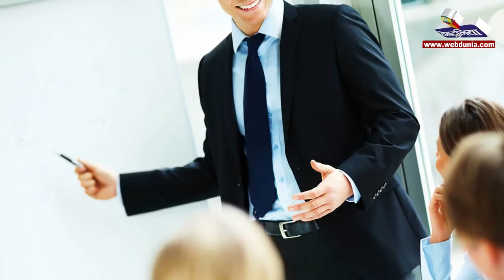How to impress a girl ? l लड़कियां कैसे लड़कों की तरफ अट्रैक्ट होती है ?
हर लड़का चाहता है की लड़कियां उसे पसंद करे, चाहें वो दोस्त के रूप में हो, बॉय फ्रेंड या फिर वो पति के रूप में ही क्यों ना हो। कुछ बातें ऐसी है जो ज़्यादातर लड़कियां लड़कों में ढूंढ़ती है। और कुछ बातें ऐसी भी है जो लड़कियां चाहती है लड़कों में ना हो।